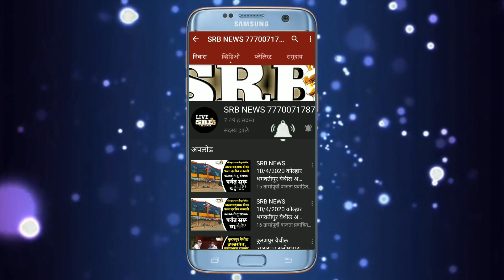SRB NEWS कोल्हार भगवतीपुर येथील श्री महालक्ष्मी माता यात्रा महोत्सव साधेपणाने साजरा झाला...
कोल्हार भगवतीपुर येथील श्री महालक्ष्मी माता यात्रा महोत्सव साधेपणाने साजरा झाला... तालुका राहता  जिल्हा अहमदनगर